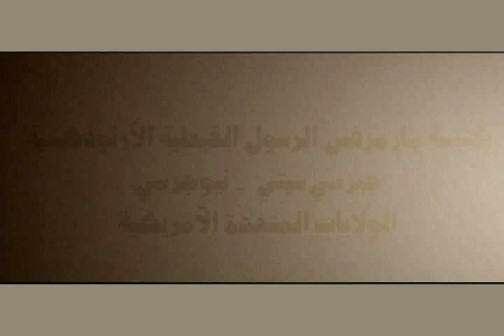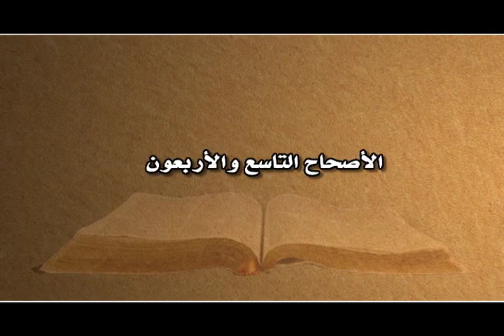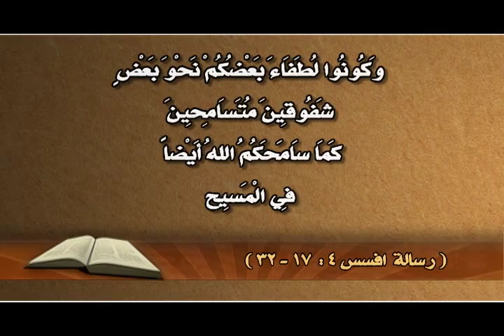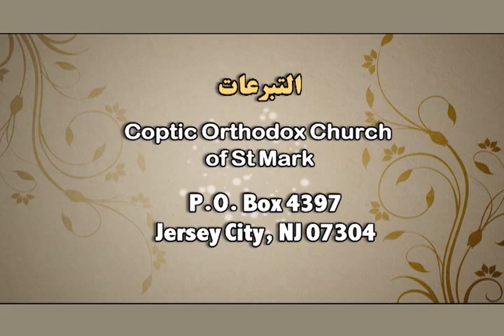الكتاب المقدس 269